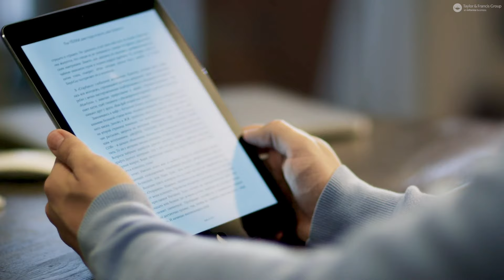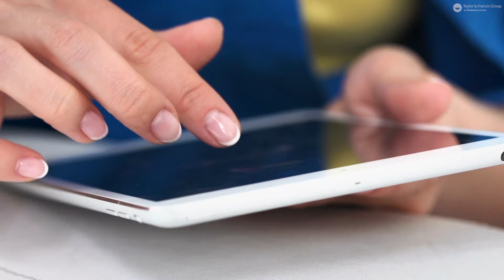Our Commitment to Accessibility at Taylor & Francis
As one of the largest global publishers of academic content, we take it as our responsibility to ensure accessibility is central to our publishing, to improve learning outcomes and to ensure a more equitable and fair approach to content accessibility.

“According to the World Health Organization, more than 1 billion people worldwide have disabilities.“ These could be visible or invisible disabilities and many people will benefit from digital accessibility and assistive technologies. Often, when we talk about digital accessibility, there is a focus on blind persons or those with a visual or print impairment. However, the list is much broader and includes people who are deaf or hard of hearing, people with motor impairments and people who have cognitive disabilities such as autism, attention deficit, dyslexia, and dyscalculia, among others.

In 2019, we launched the Accessibility Working Group (AWG) to support changing customer and legal requirements throughout our publishing environment: eBooks, journals, and websites. The AWG is comprised of colleagues from across the organization who share a goal to make accessible content available, with a firm focus on customer experience, understanding our customers’ needs and driving changes to provide the best quality content in the most accessible way for everyone.

We recognize that we have more work to do, so customers can expect further benefits as we evolve our platforms and products to provide more detailed accessibility metadata and the improved and increased use of alt text and accessibility features within our products.

Hear from our Head of Content Management, Brianna Walker, and our Product Manager for Tandfonline.com, Elisabetta O'Connell, about how they strive to add value for our end users every day.

Sync id: MB01I2DCY1TR6MA